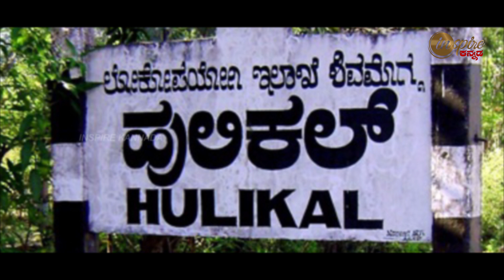Interesting facts about Hulikal Ghat | Inspire Kannada Official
ಹುಲಿಕಲ್  ಘಾಟ್ - ಕರ್ನಾಟಕದಲ್ಲಿರುವ ಈ  ಭಯಾನಕ ಘಾಟ್’ನ ಬಗ್ಗೆ ನಿಮಗೇಷ್ಟು ಗೊತ್ತು..?

Inspire Kannada Official YouTube Channel is mainly focusing on inspirational and informative stories in Kannada language.
Our vision is to provide complete details about History, Entertainment, Interesting facts, Unknown facts, Health related, Agriculture, etc. to educate people of Kannada audience.